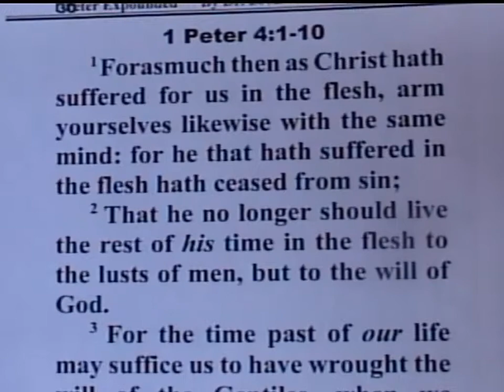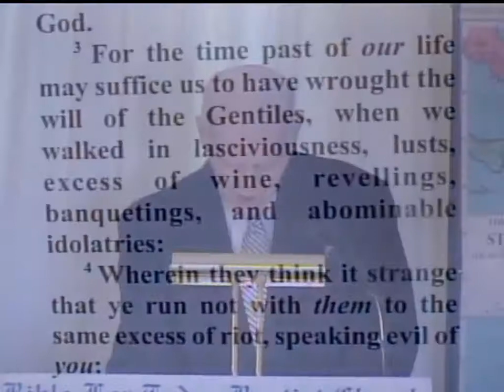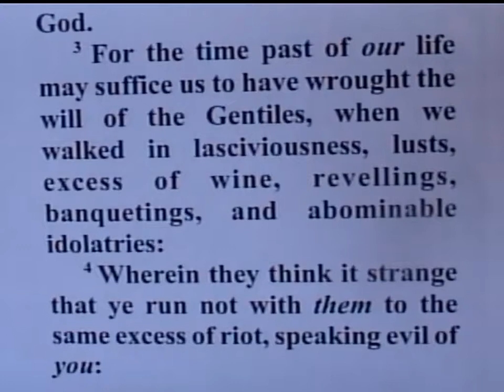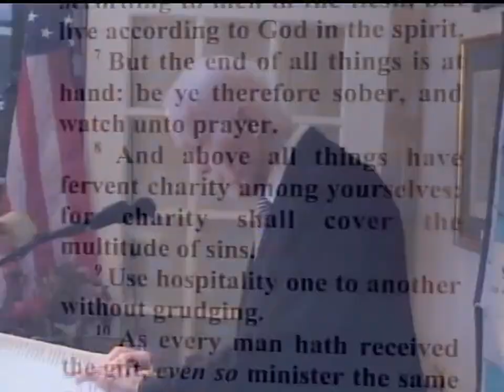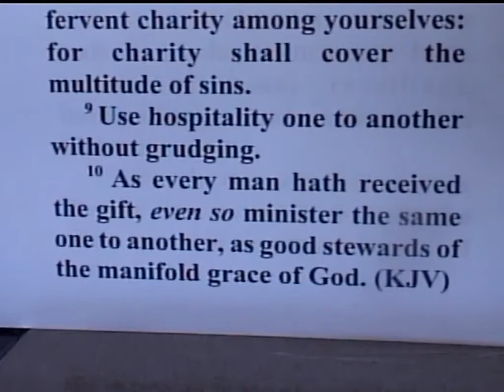Preach Christ’s True Words – 1 Peter 4:1-10 – Pastor D. A. Waite – BFTBC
Forasmuch then as Christ hath suffered for us in the flesh, arm yourselves likewise with the same mind: for he that hath suffered in the flesh hath ceased from sin;  2 That he no longer should live the rest of his time in the flesh to the lusts of men, but to the will of God.  3 For the time past of our life may suffice us to have wrought the will of the Gentiles, when we walked in lasciviousness, lusts, excess of wine, revellings, banquetings, and abominable idolatries:  4 Wherein they think it strange that ye run not with them to the same excess of riot, speaking evil of you:  5 Who shall give account to him that is ready to judge the quick and the dead.  6 For for this cause was the gospel preached also to them that are dead, that they might be judged according to men in the flesh, but live according to God in the spirit.  7 But the end of all things is at hand: be ye therefore sober, and watch unto prayer.  8 And above all things have fervent charity among yourselves: for charity shall cover the multitude of sins.  9 Use hospitality one to another without grudging.  10 As every man hath received the gift, even so minister the same one to another, as good stewards of the manifold grace of God.

Christ Purged Our Sins By Himself – Hebrews 1:1-7 – Pastor D. A. Waite – BFTBC

1 Peter  BFTBC  D. A. Waite  Collingswood  Bible For Today  KJB   Lord Jesus Christ  Bible Believing Church   suffered   ceased from sin  lusts of men  Gentiles   lasciviousness   idolatries   excess of riot   quick and the dead   end of all things  fervent charity  hospitality   grudging  good stewards   manifold grace